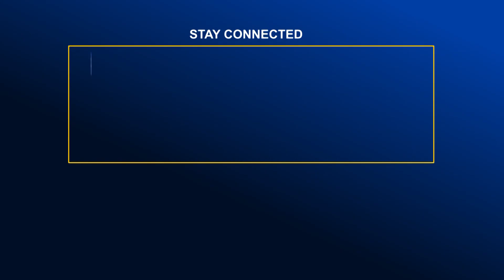ঝিনাইদহে তীব্র শীত আর ঘন কুয়াশায় বিপর্যস্ত জনজীবন | Global TV News